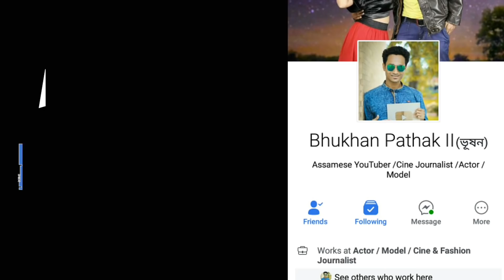Barsharani Bishaya invite me? Damini Actress Snigdha Gogoi Acting Journey. দামিনী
Damini fame Assamese Actress Snigdha Gogoi Acting Journey

দামিনী ধাৰাবাহিক |

Snigdha Gogoi is a very talented Assamese Actress.
Her some of Popular Assamese megaserial Aabelir Ramdhenu, Damini in Rang Channel.
Moromor Patni in Jonaak channel Etc.

Snigdha Gogoi first YouTube interview with Bhukhan Pathak for Assamese Mixture YouTube channel.

My Another YouTube Channel BYP.